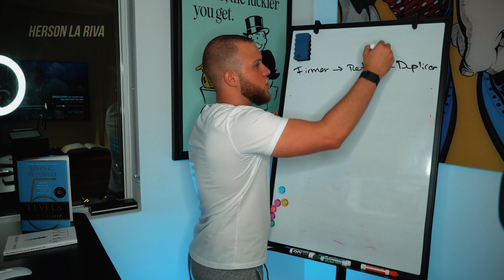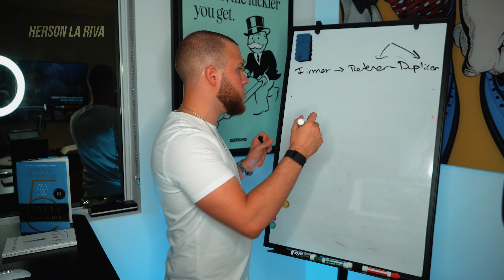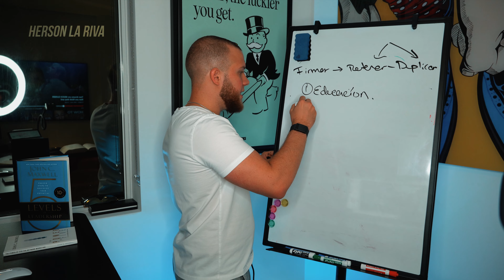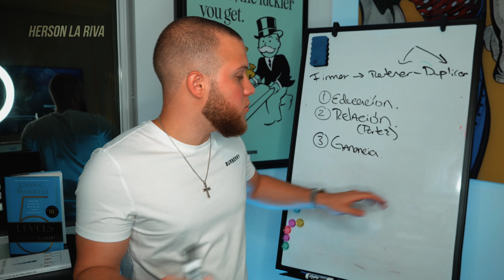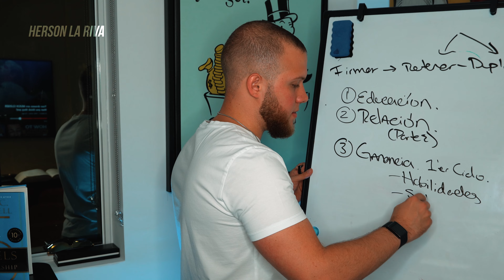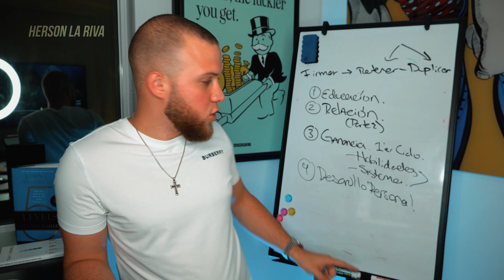COMO NUNCA RAJAR A UN SOCIO - Herson La Riva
Network Marketing NO es un negocio de VENTAS, es un negocio de LIDERAZGO. Aprende las habilidades para formar lideres dentro de tu negocio de MLM y crece 10X.